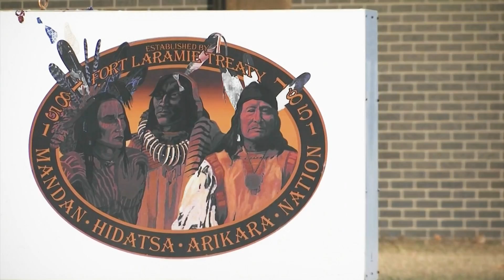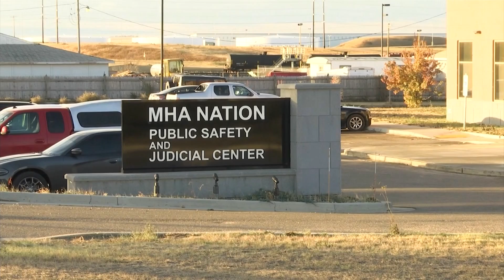Barriers to Justice